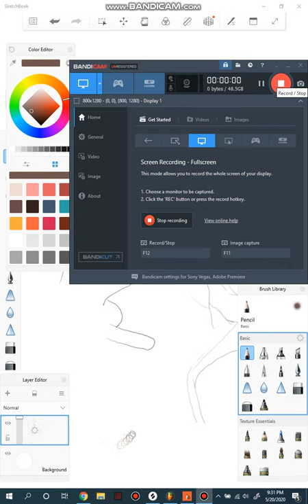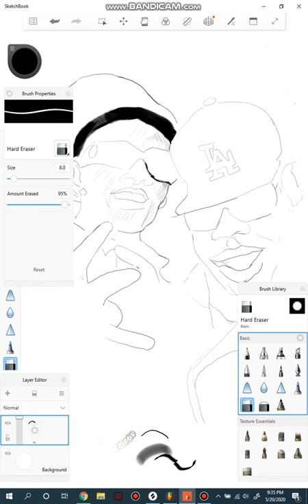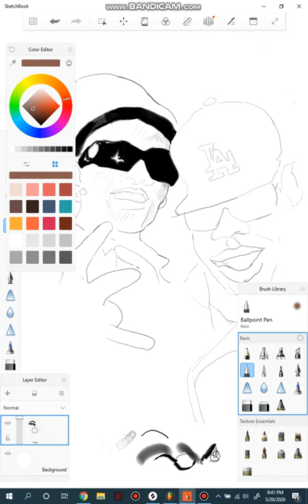WEBBIE & LIL BOOSIE DRAWING ! EPISODE 4 !